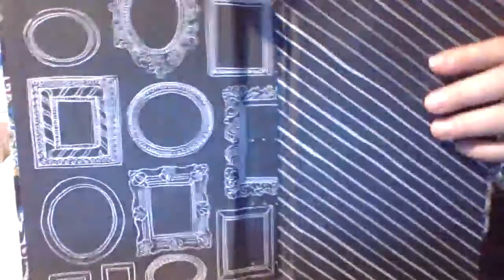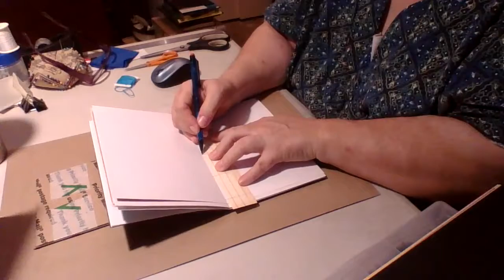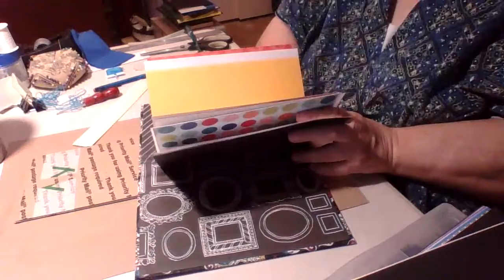How to Sew Signatures of Paper Into A Journal Pt. 4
I show I make a template and punch holes, then sew a signature into the book cover.  This one is beaded so you get to see that too!

This one will be added to my Ebay store when finished: